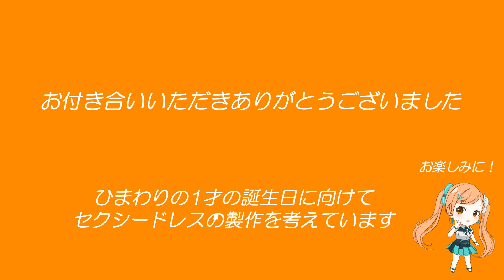【夏のファッション】ジャックラッセルテリア子犬のひまわり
こんにちは！
いつも元気なひまわりです。

今回はかあちゃんの自己満足動画です(〃▽〃)ﾎﾟｯ
最近、ひまわりの洋服作りが楽しく何着か作ったのですが、がなかなかサイズがピッタリいかず何度も型紙を作り直しやっとジャストサイズのものが出来るようになりました。
次回作のセクシードレスも楽しみしてて下さいね！ジャックラッセルテリア